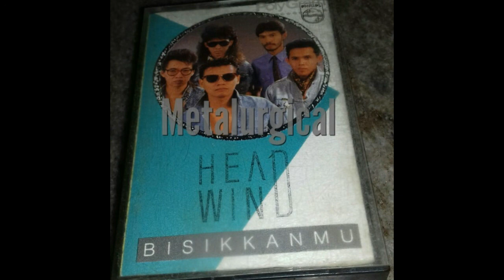HEADWIND SINAR HARAPAN